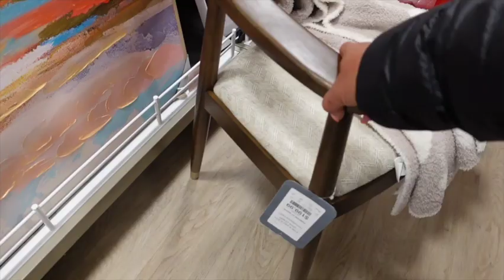daily vlog | HomeGoods | get this when you see it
Valentines and Spring galore